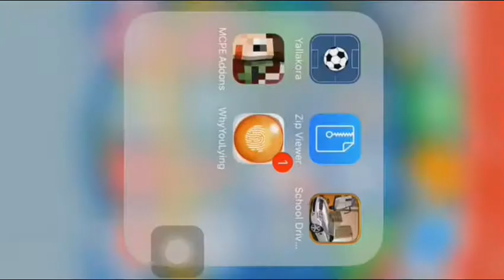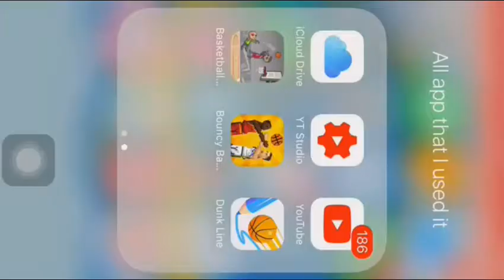Bouncy basketball episode 2